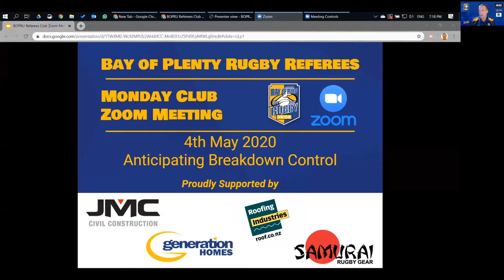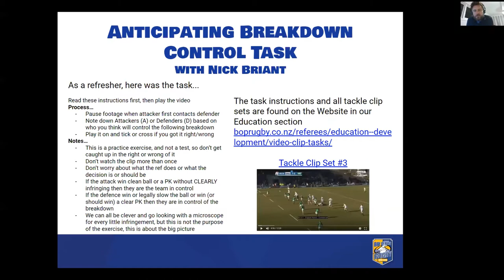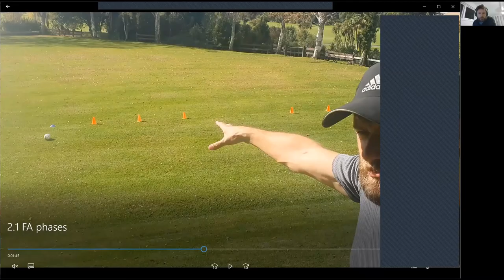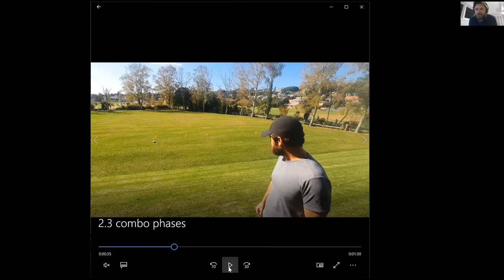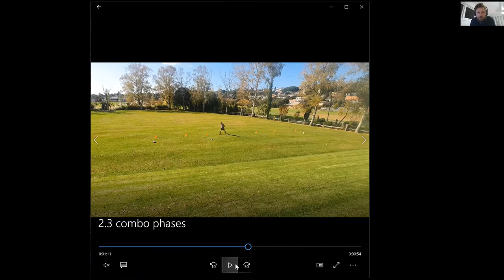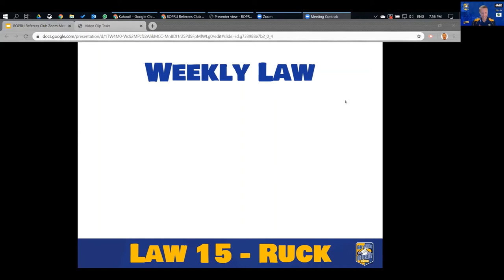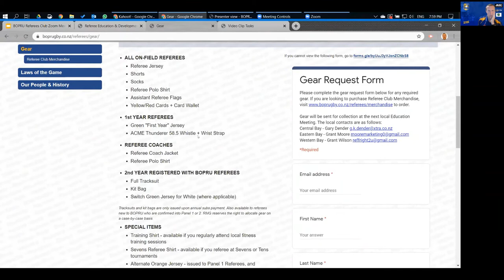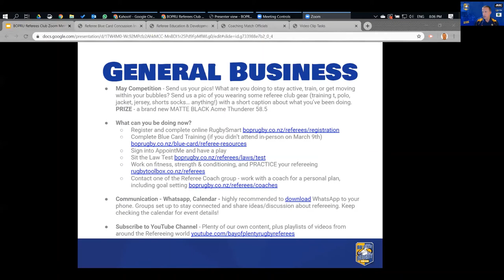Anticipating Breakdown Control: Zoom Meeting, 4th May 2020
This week on our Referees Club meeting via Zoom, we catch up with our clubmates, and Nick Briant leads a discussion about a video clip task which can help us anticipate which team could control a breakdown, and what this means for us as referees. He also introduces some new positioning drills we can practise during our own training. Catch it here if you missed it!